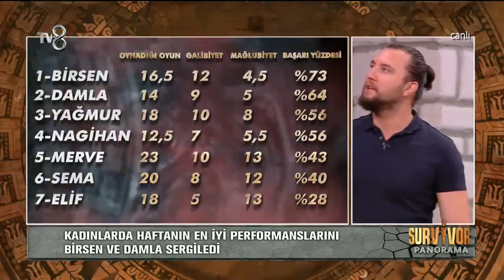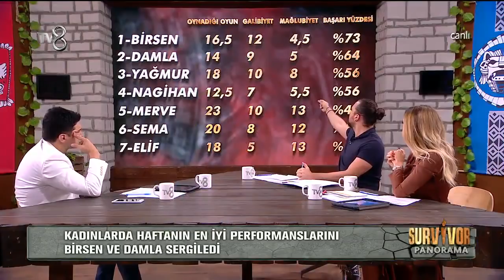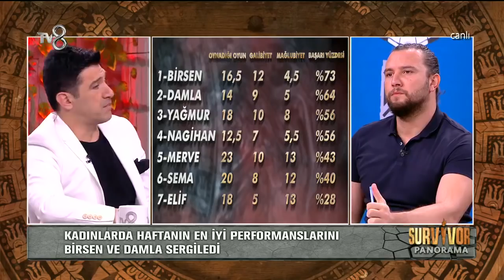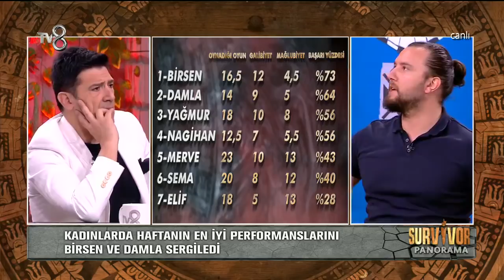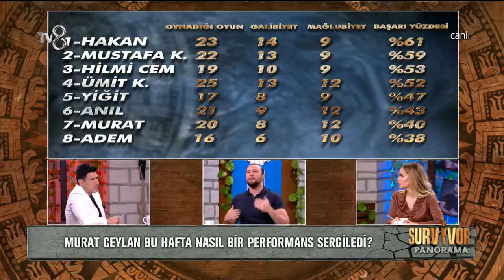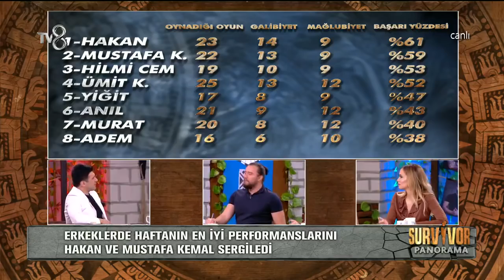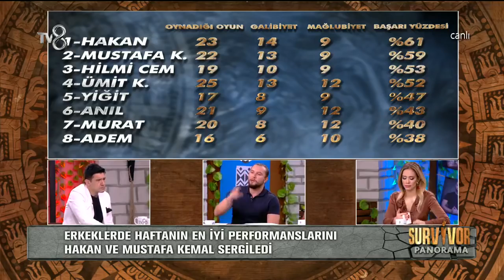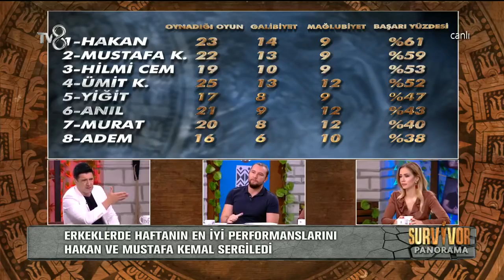Survivor Panorama 3. Sezon | 60. Bölüm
Birbirinden iddialı yarışmacıların yer aldığı Survivor 2018’e ait ilk yorumlar, tüm yarışmacılar hakkında yapılacak ilk değerlendirmeler ve tüm merak edilenler Survivor 2018 öncesi ilk kez bu programda ekrana gelecek.